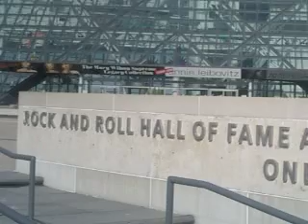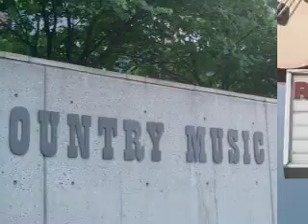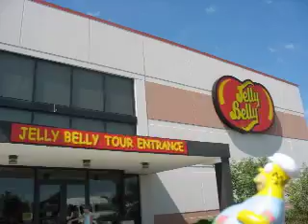AdamJoe's Fat Homer Simpson Project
Homer Simpson's Odyssey.  It gets lonely on the road, and he photographs better than I do.